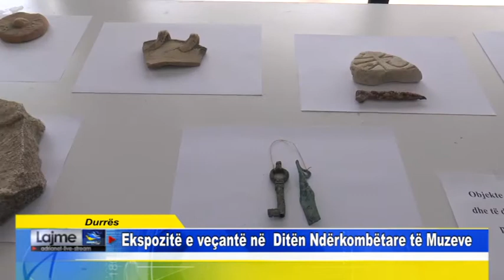Durrës Ekspozitë e veçantë në Ditën Ndërkombëtare të Muzeve